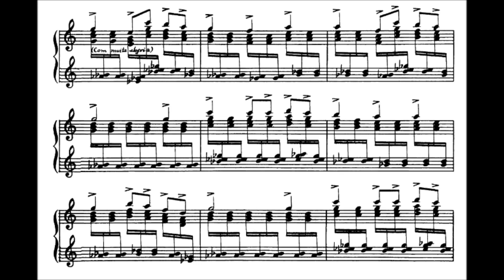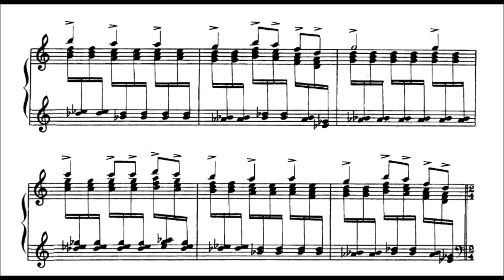Villa-Lobos - Ciranda No.4 O Cravo brigou com a rosa... (Sapo Jururu...) (Roberto Szidon, piano)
O Cravo brigou com a rosa... (Sapo jururu...), Ciranda No.4, de Heitor Villa-Lobos, interpretada por Roberto Szidon.